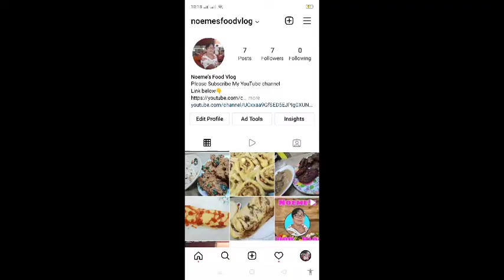How To Cook Suman With the Filling of banana and peanut butter